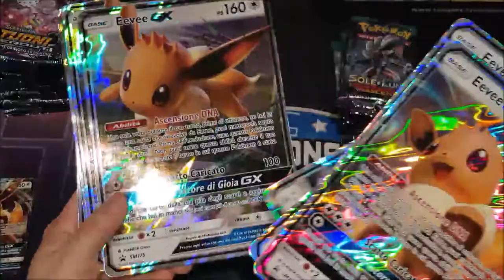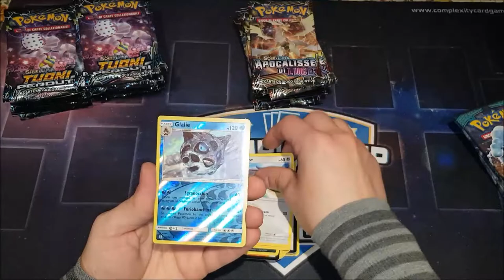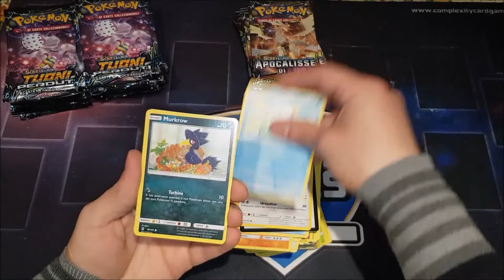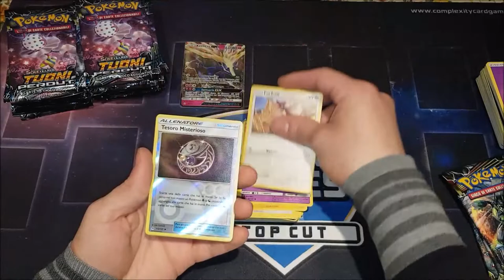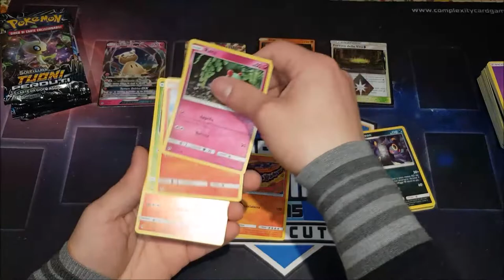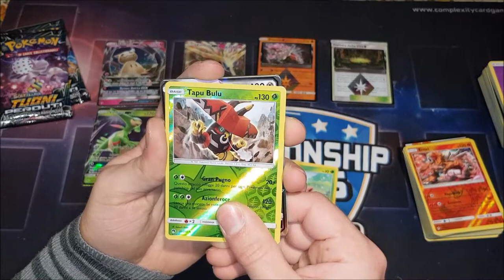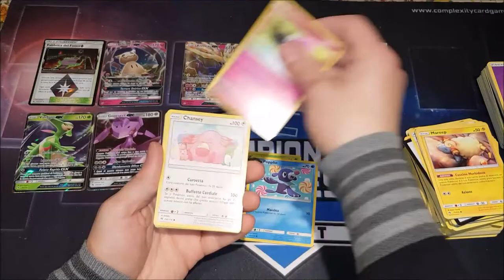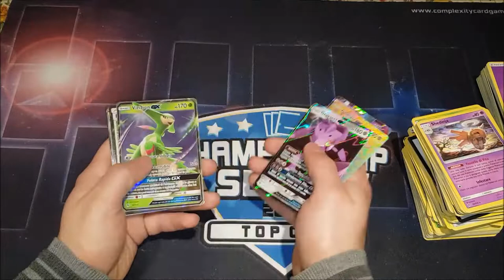Pokemon 10 Eevee GX Collection Opening 20 Lost Thunder 10 Forbidden Light 10 Guardian Rising Packs